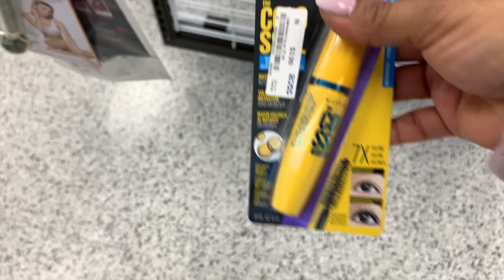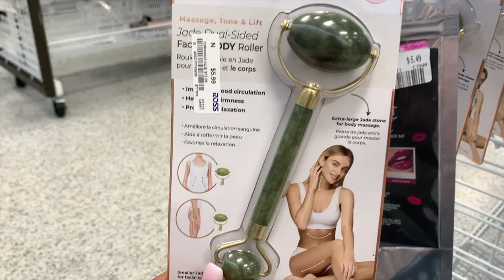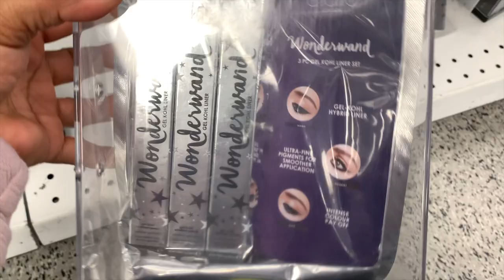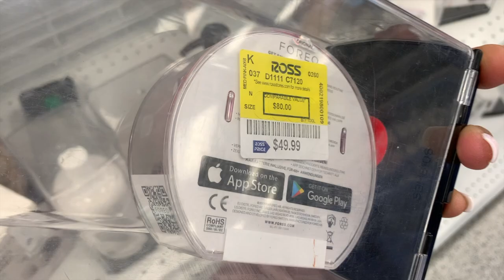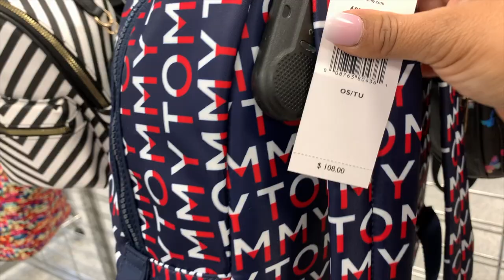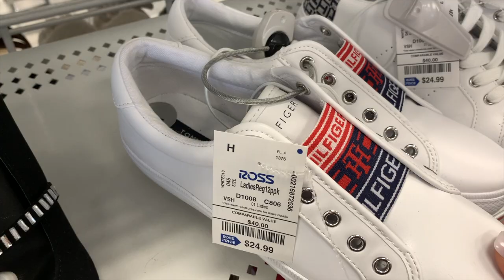🔥Mercancía Divina A Precios Muy Razonables ❤️ ROSS Dress For Less